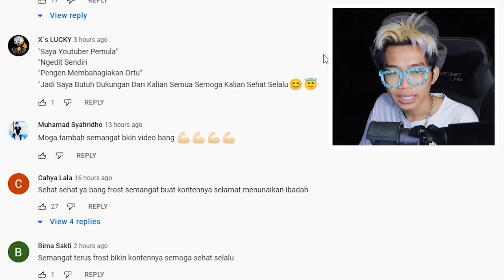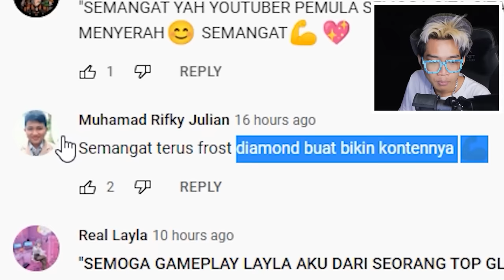WOW! BELI NAGA SKYWING BISA JADI CHEATER TERBANG NEMBAKIN MUSUH!!! KILL 27 AUTO BOOYAH!!!